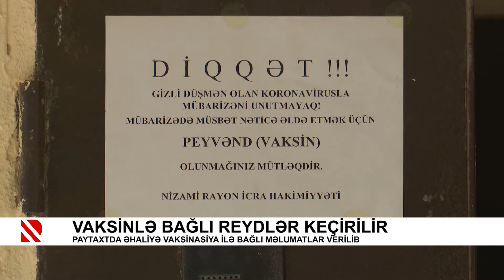Vaksinlə bağlı reydlər keçirilir - Paytaxtda əhaliyə vaksinasiya ilə bağlı məlumatlar verilib